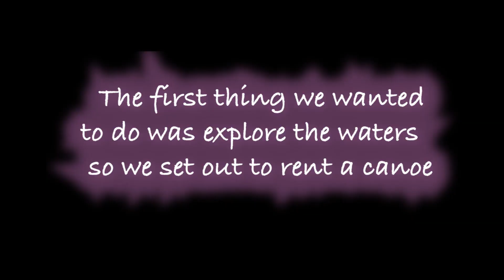Exploring Voyagers National Park and its History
We are back on the road! First place we wanted to go was Voyagers in northern Minnesota. This park had incredibly unique history... which I was obviously very excited to share with y'all (sorry I'm a nerd). We faced giant waves and wild winds. It was super fun and I'd definite recommend going!!!